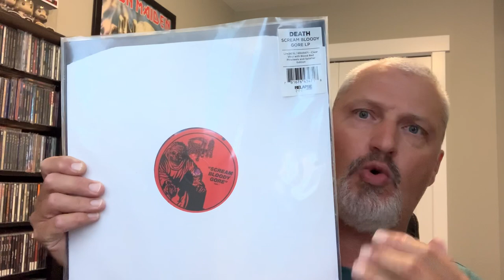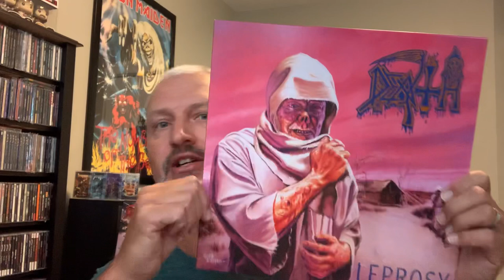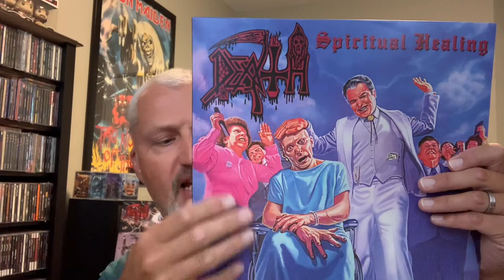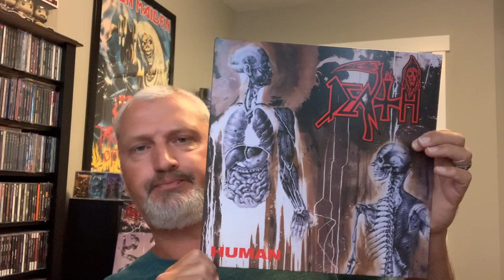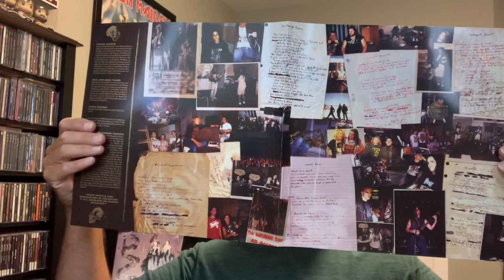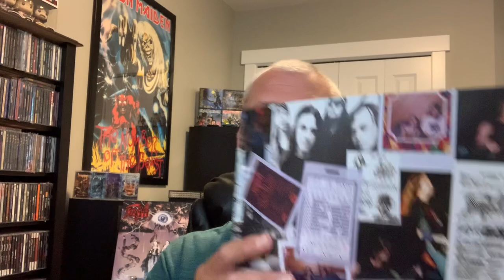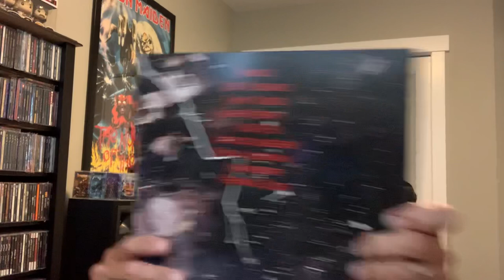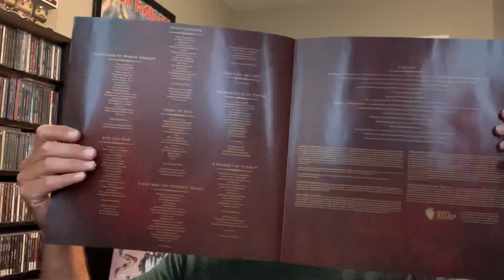Death : unboxing of the 2020 pinwheel with splatter vinyl reissues !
In the video I check out the pinwheel with splatter vinyl reissues from the legendary band Death ! Come take a look with me as I check out these great reissues from Relapse Records . Thanks for stopping by , always appreciated ! Take care ~ Darcy 🤘